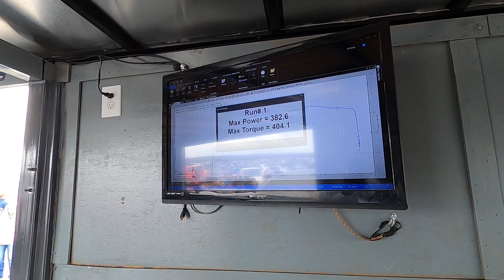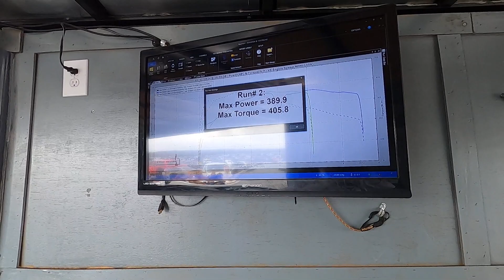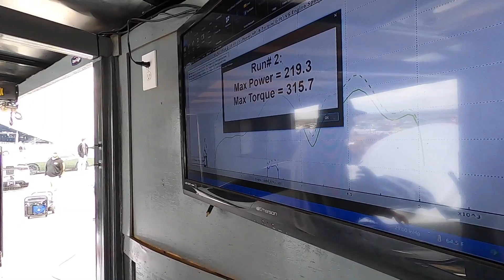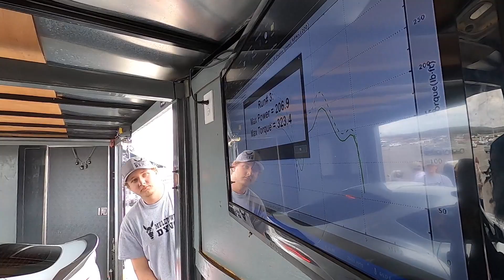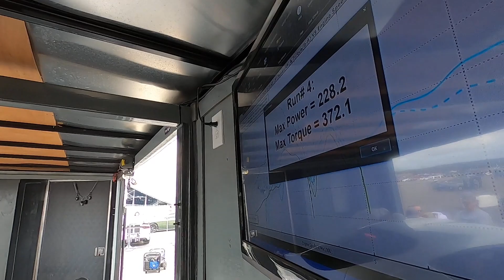Cars & Coffee Season 2 Ep10 | SuperSpeedway Nashville 2024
Cars & Coffee Season 2 Ep10 adds to a plethora of videos showcasing fun in the sun, dope vehicles and super lit individuals! Thanks for rocking with us!

Event Month: March 2024

$earthlingnot